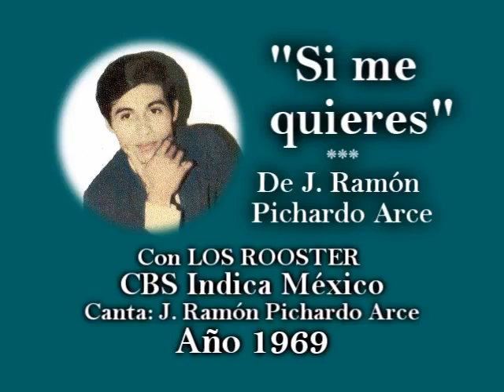SI ME QUIERES (1969) | J. Ramón Pichardo Arce ©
Canción: SI ME QUIERES © | Año 1969
Con LOS ROOSTER | CBS Indica México
Canta: J. Ramón Pichardo Arce